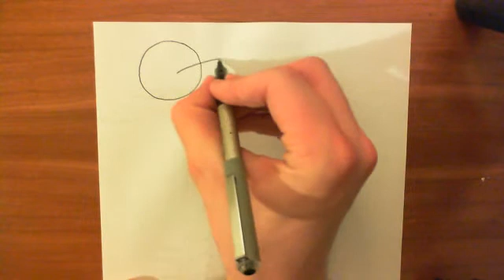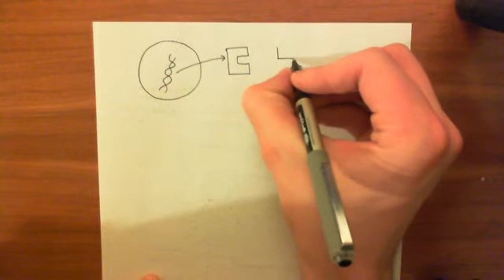Penicillin and Beta Lactamases Part 2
In this video we discuss the different types of Penicillin and also the role of beta lactamase enzymes in resistance to penicillin.